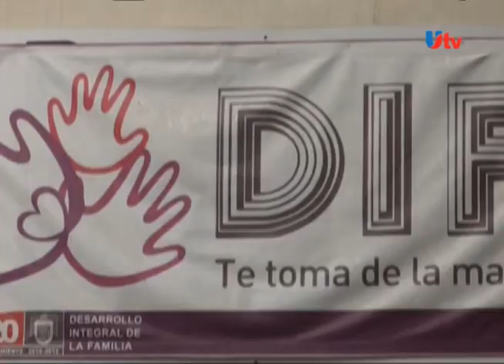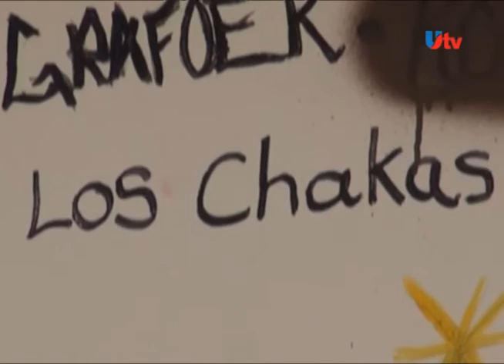Dan esperanza a jóvenes en situación de calle